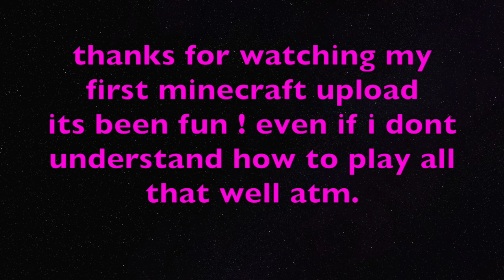Minecraft Applecraft; first hour of playing got diamonds! Taming a WOLF; Collar change; Voice REC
Playing Minecraft for first time ; feeling like a noob . Taming a wolf and changing her color of collar. Applecraft Plus rec my voice for 1st time !